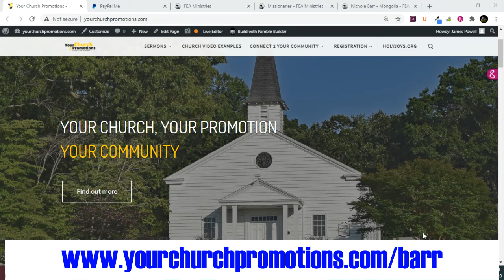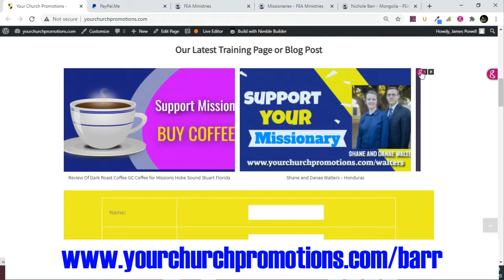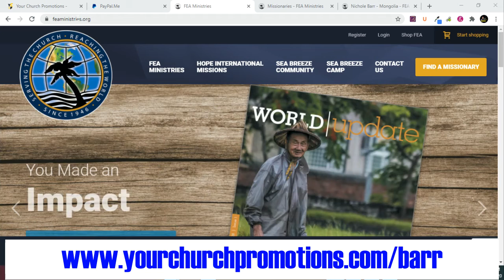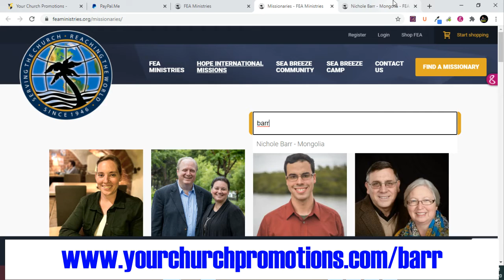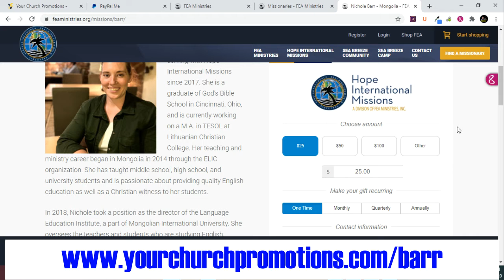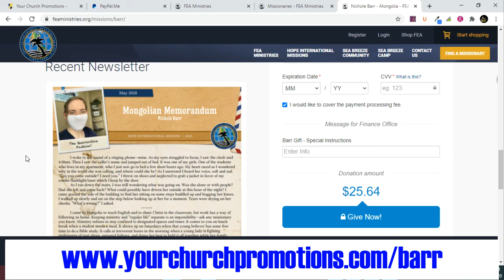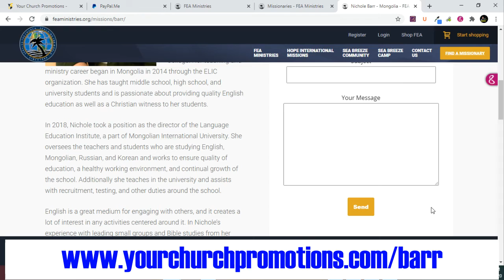Nicole Barr Missionary In Mongolia | FEA Ministries | Hope International Missions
Nicole Barr Missionary In Mongolia

Nichole Barr has been serving with Hope International Missions since 2017. She is a graduate of God’s Bible School in Cincinnati, Ohio, and is currently working on a M.A. in TESOL at Lithuanian Christian College. Her teaching and ministry career began in Mongolia in 2014 through the ELIC organization. She has taught middle school, high school, and university students and is passionate about providing quality English education as well as a Christian witness to her students.